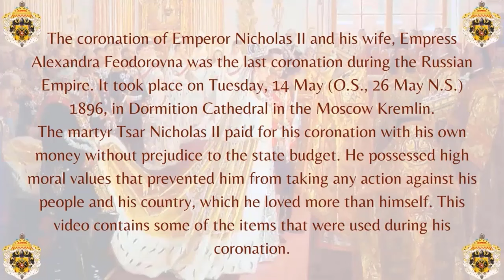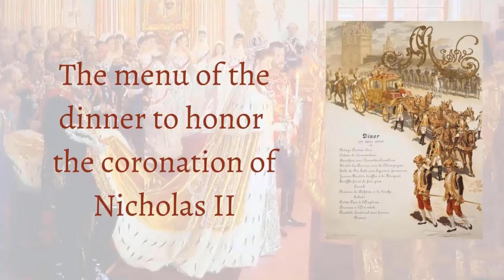Tsar Nicholas II Coronation Items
this video presents a group of historical elements that were used during the coronation of Tsar Nicholas II of Russia in 1896, and he is the last Tsar of Russia who was assassinated with his family on July 17, 1918, thus ending the rule of the imperial Romanov family. It must be mentioned that Tsar Nicholas II paid the costs of his coronation with his own money Because he had values and principles that prevented him from using the state budget for his personal interests, and he even donated his personal money during his rule and before his assassination to support his country during crises.